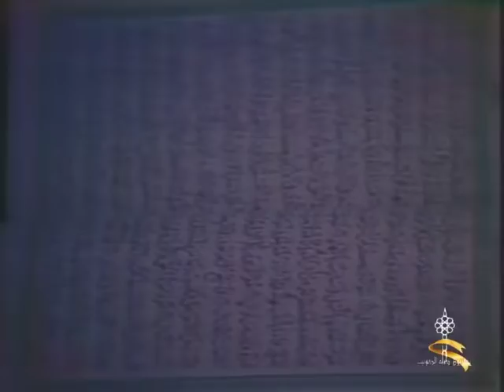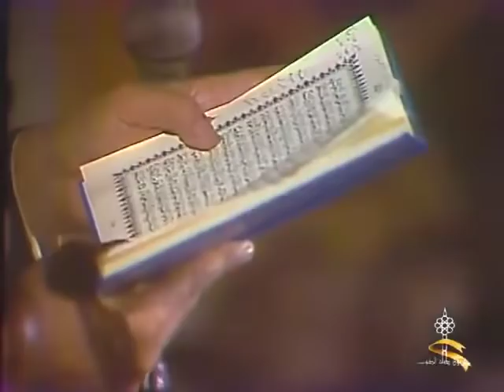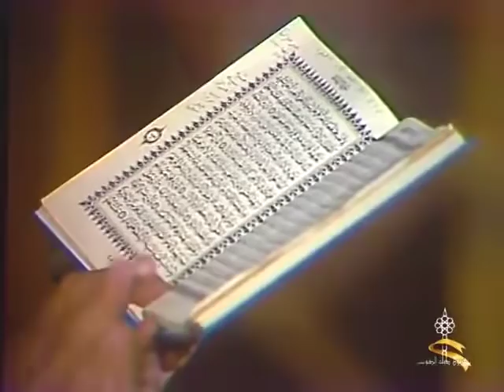"له دعوة الحق" - تفسير الشعراوي لسورة الرعد 6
سورة الرعد هي السورة الثالثة عشرة في القرآن، وعدد آياتها ثلاث وأربعون آية، وهي سورة مدينة كما نُقل عن ابن عباس رضي الله عنهما وغيره من التابعين.

ورد تسمية هذه السورة في كلام السلف؛ وذلك يدل على أنها مسماة بذلك من عهد النبي صلى الله عليه وسلم؛ إذ لم يختلفوا في اسمها، وإنما سميت بإضافتها إلى {الرَّعْدُ}، لورود ذكر {الرَّعْدُ} فيها.

UCE0EDAoDODtncgkTZWTq0OA